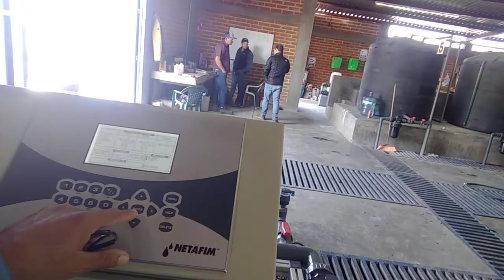Hidroponia en arándanos con sistemas de automatización de riego y fertilización.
Reseña de un sistema de hidroponico en arándanos con equipos de riego y automatización Netafim.